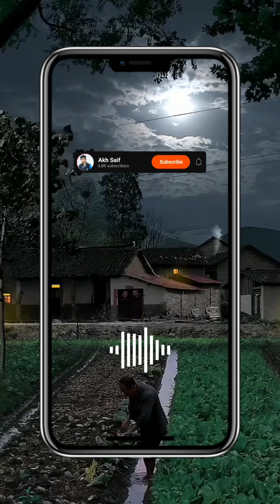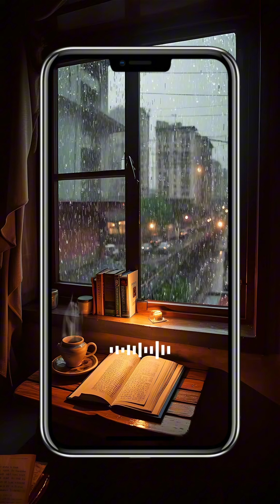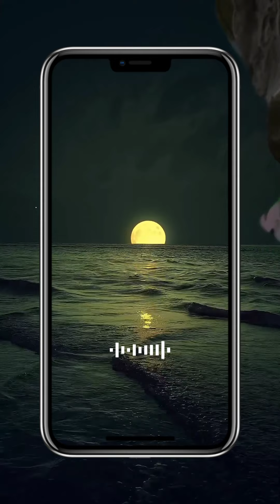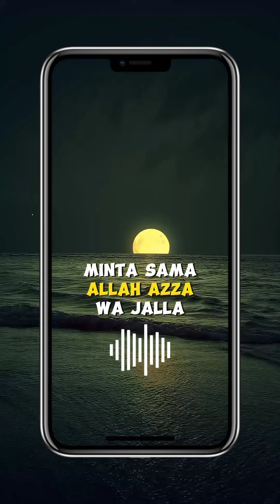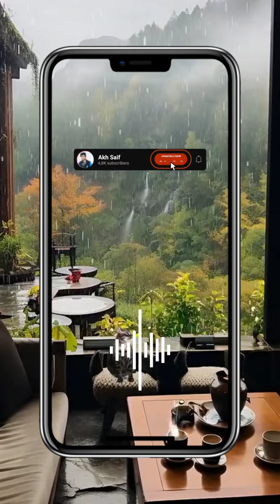Simak Penjelasan Ustadz Syafiq Riza Basalamah Lc.,MA | Fitnah Terbesar bagi Kaum Lelaki